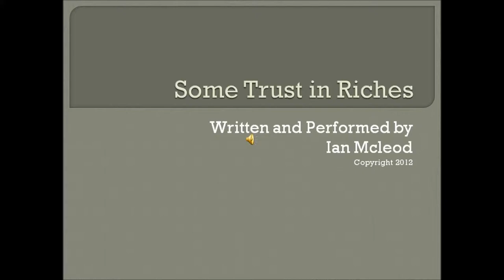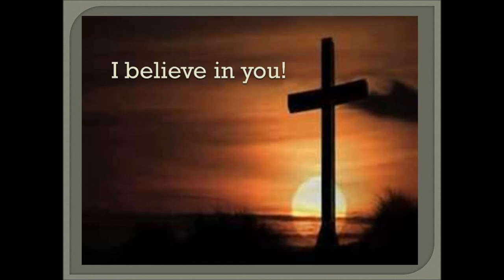Some Trust in Riches by Ian McLeod